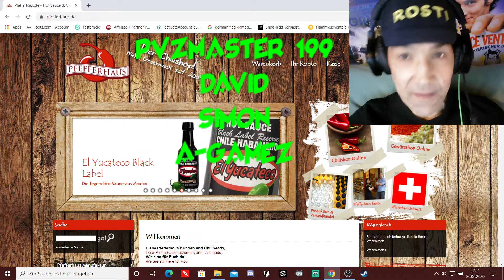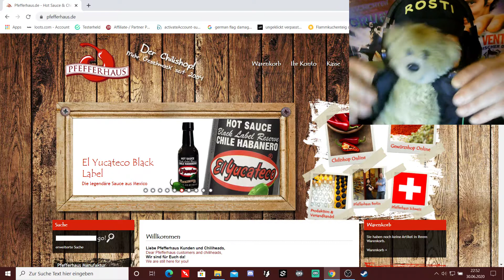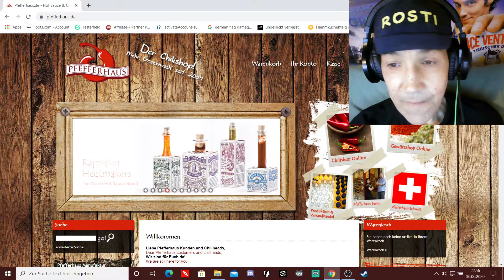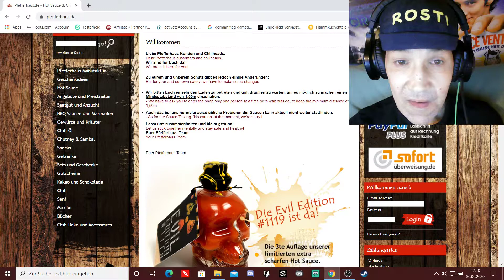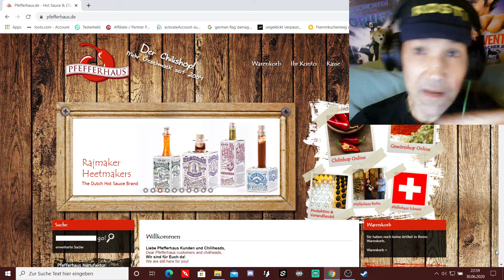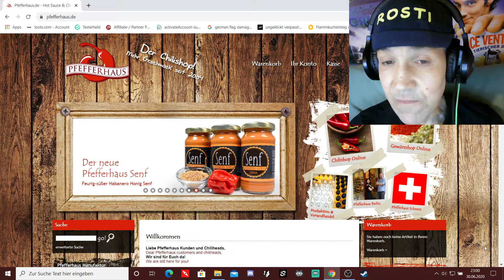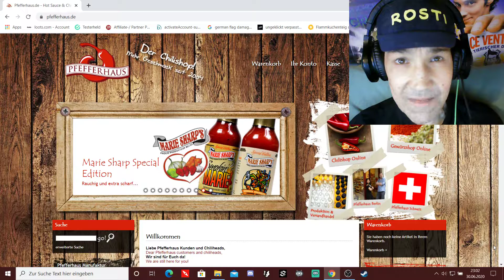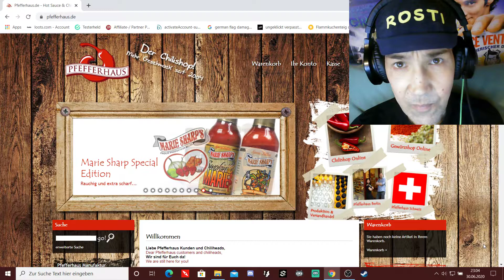KEINE CHANCE FÜR KLEINE YOUTUBER?!? | ROSTI'S KURIOSER VLOG #22 | PFEFFERHAUS GEWÜRZE FOOD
ROSTI'S KURIOSER VLOG

mein verzweifelter versuch einen partner zu finden

pfefferhaus.de